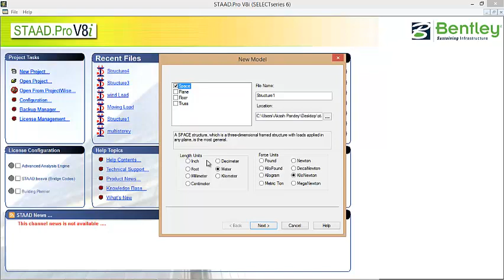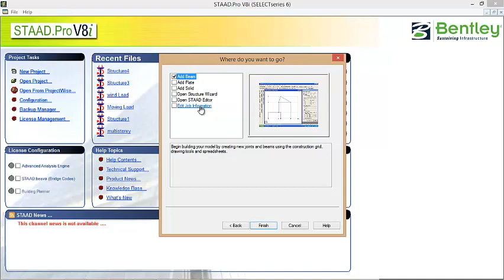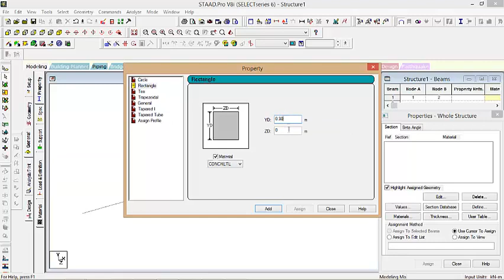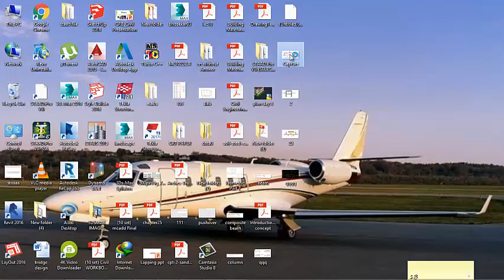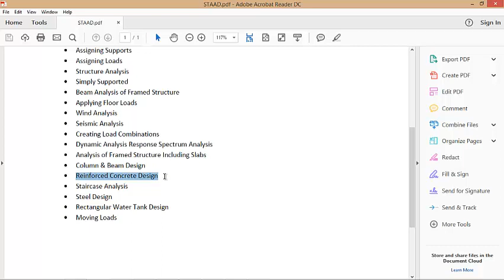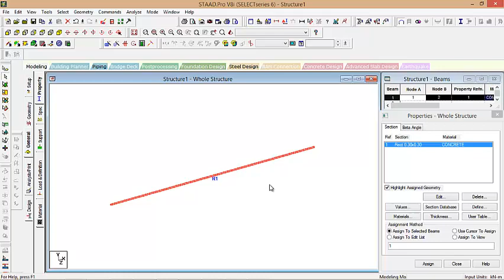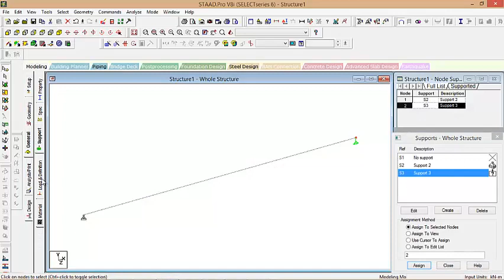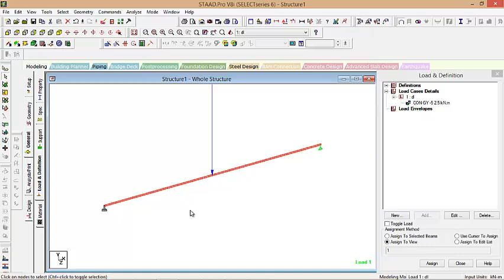Introduction Of Staad.Pro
INTRODUCTION TO STAAD.Pro. STAAD.Pro is a structural analysis design program software. It includes a state of the art user interface, visualization tools and international design codes. It is used for 3D model generation, analysis and multi-material design
staad pro introduction pdf,

advantages of staad pro software,

uses of staad pro,

staad pro ppt,

staad pro latest version,

staad pro price,

limitation of staad pro